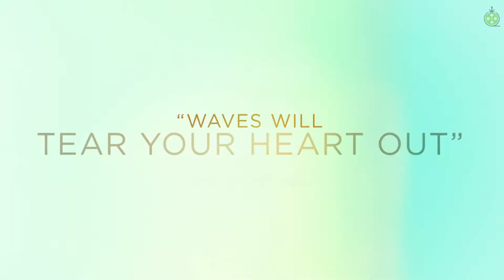WAVES | Official Movie Trailer 2019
GT TRAILERS (Green Tomato Movie Trailers )/Youtube.com